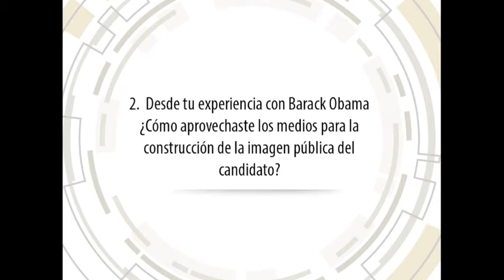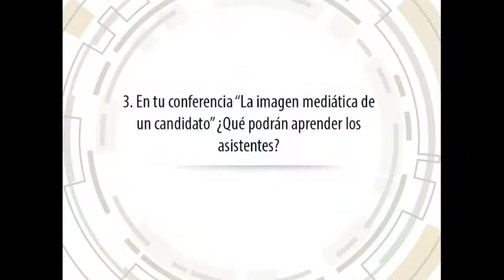Entrevista a Isaac Baker - Congreso Internacional de Imagen Pública 2013 - Colegio de Imagen Pública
Entrevista a Isaac Baker sobre su participación en el Congreso Internacional de Imagen Pública 2013.